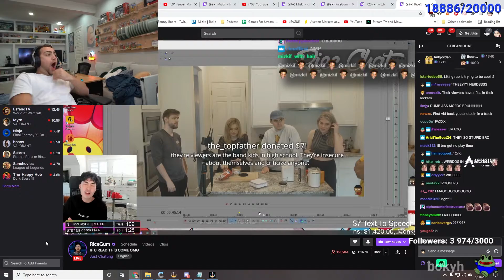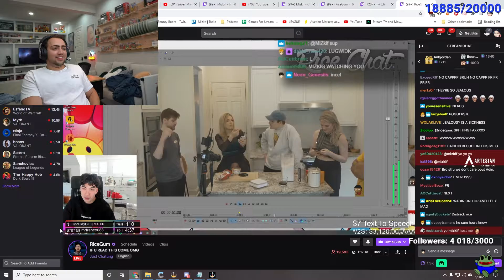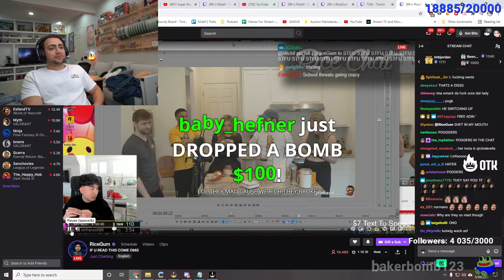Ricegum Isn't Happy with PogO Polom - Mizkif